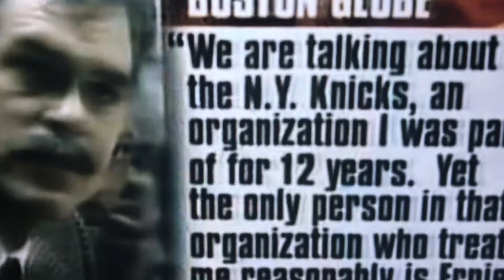Phil Jackson beef with the Knicks. (1994)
The new breed of Knicks fans hated Phil Jackson and the triangle offense.